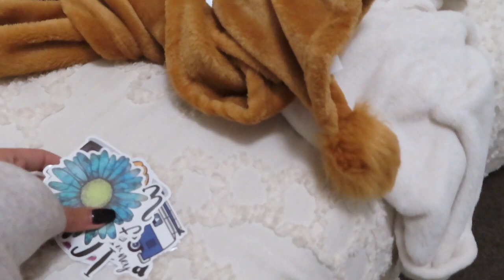COLLEGE WEEK IN MY LIFE: I MOVED!!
Okay... so I know I’ve been gone for way too long now and I didn’t even explain why in this video but I don’t think anyone wants to hear that anyway but I’ve been super busy AND I moved into a new apartment!! I am back and will be making videos for this Christmas season so definitely request what you want to see below!

✰ A little more about me:
✰ College: East Tennessee State University
✰ Major: Media and Communications with a concentration in advertising and public relations
✰ Age: 20
✰ Birthday: May 10th
✰ Breed of puppy: Pomeranian/ Chihuahua Mix a.k.a a Pomchi !!
✰Uploading schedule:  Once a week!!